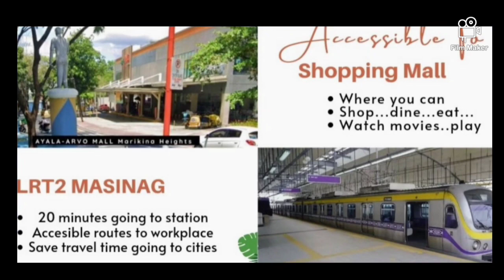Preselling Duplex 80sqm. 3Bedrooms Cupang Antipolo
Preselling🏡🏡‼️
Accepting Reservation Now!
For a limited period availability!
Duplex Modern Homes++
80sqm 3 Bedrooms:3 Bathrooms 2 Car parks

Located at Cupang, Antipolo
Near Panorama Avenue Marikina

P4.8M
50k reservation fee
20-30% down payment
Payable in 12 months
Balance thru Bank Financing
Misc.fee- transfer, appraisal,light&water fees,bank charges